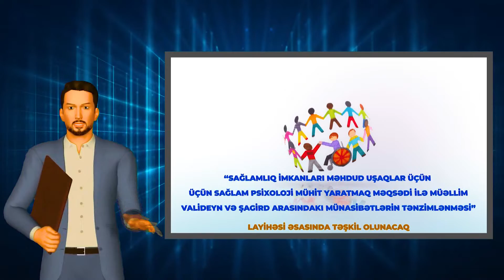"Biz birlikdə güclüyük" adlı dəstək təlimləri başlayır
"Sağlamlıq imkanları məhdud uşaqlar üçün sağlam psixoloji mühit yaratmaq məqsədi ilə müəllim valideyn və şagird arasındakı münasibətlərin tənzimlənməsi" layihəsi çərçivəsində təlimlər başlayır.